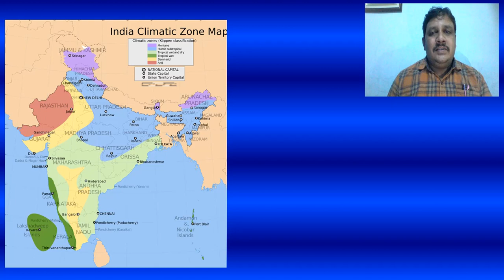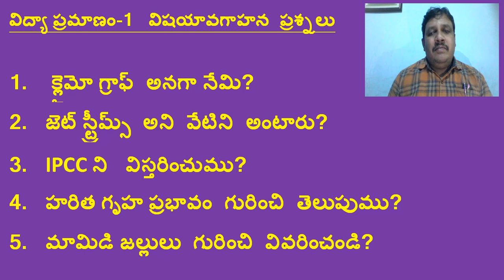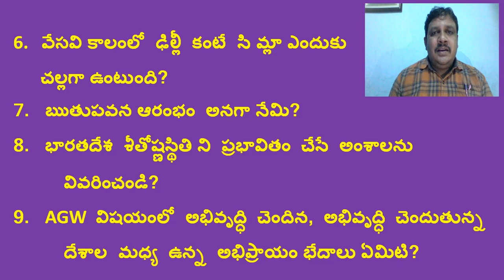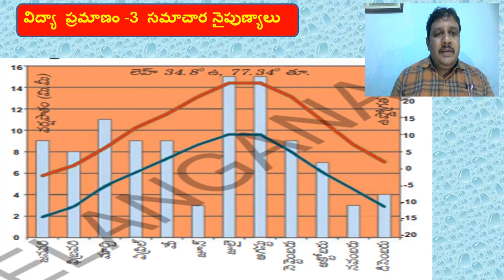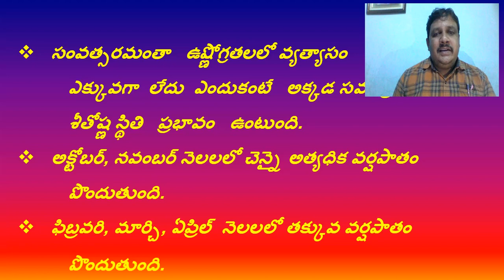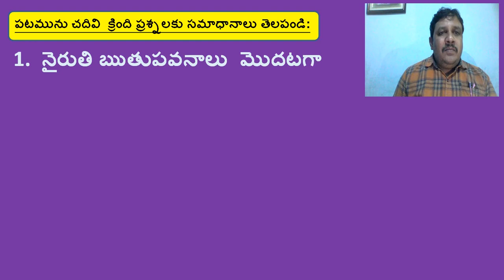10 th Class INDIA CLIMATE REVISION PART A